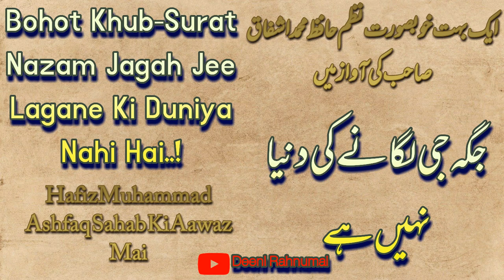Deeni Rahnumai- |Jagah Jee Lagane Ki Duniya Nahin Hai- |Hafiz Muhammad Ashfaq Sahab-